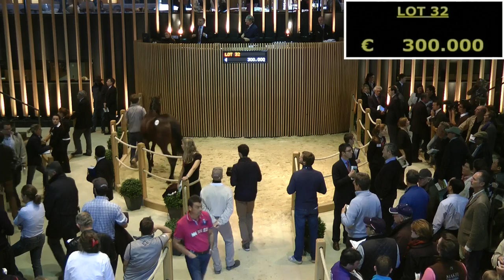Arqana Octobre 2013 - Top price à 320 000€ pour le lot 32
Présenté par l'Ecuries des Monceaux, ce mâle par Mastercraftsman et Pertinence a été vendu pour la somme de 320 000€ à Demi O'Byrne